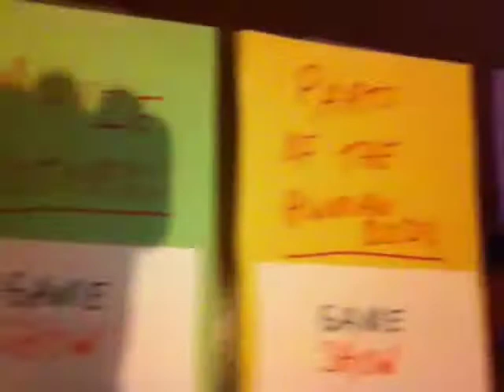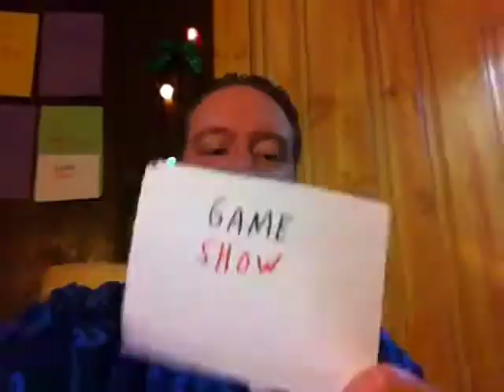Game Show 1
Host Barry Stintz.  With Dmitri Popov, Francis Esquire the 6th, and Hyung Leung.